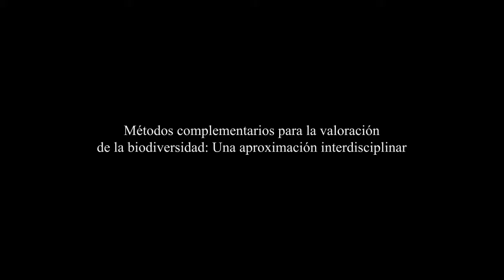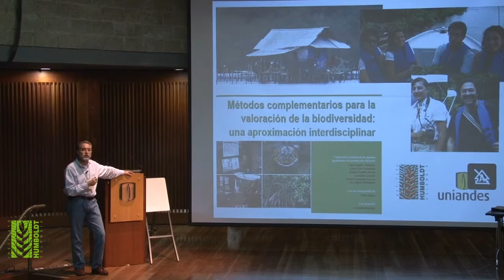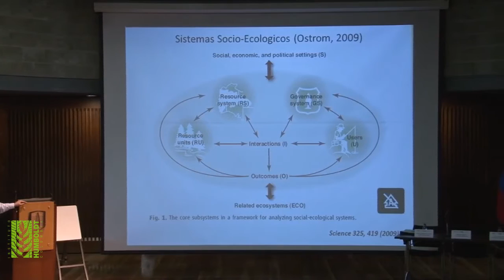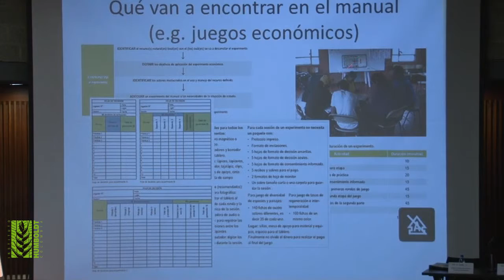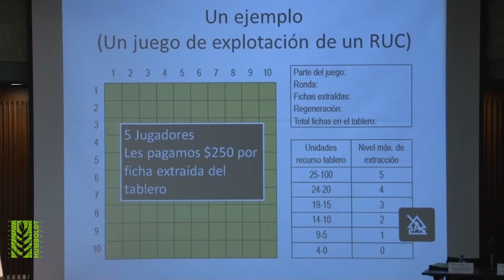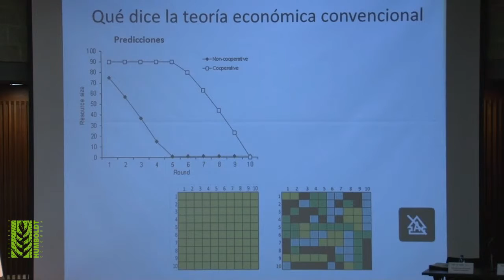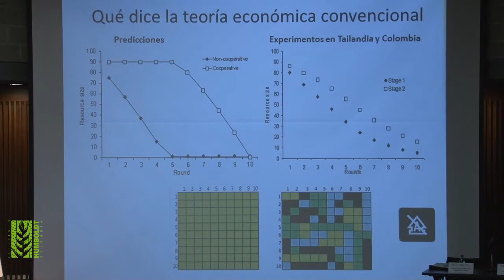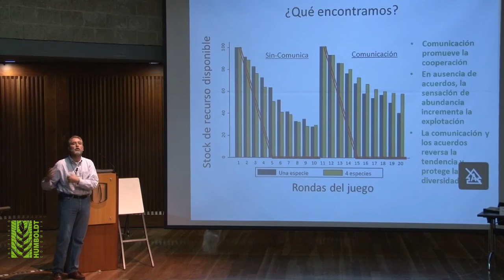Métodos complementarios para la valoración de la biodiversidad: una aproximación interdisciplinar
Simposio: Valoración integral de la biodiversidad y los servicios ecosistémicos.
Conferencia: Métodos complementarios para la valoración de la biodiversidad: una aproximación interdisciplinar.
Conferencista: Juan Camilo Cárdenas, Universidad de los Andes, Colombia.